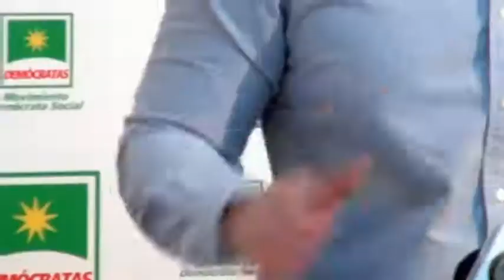Noticias viernes 28 04 mañana